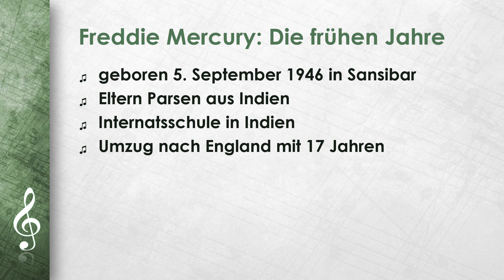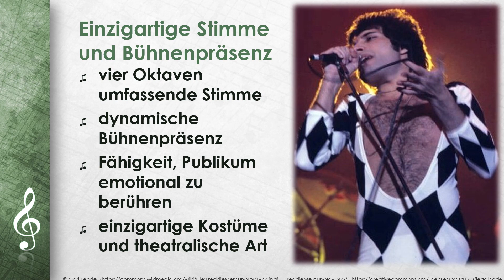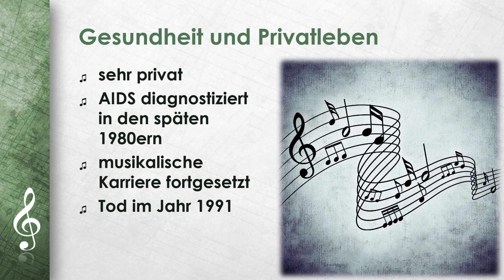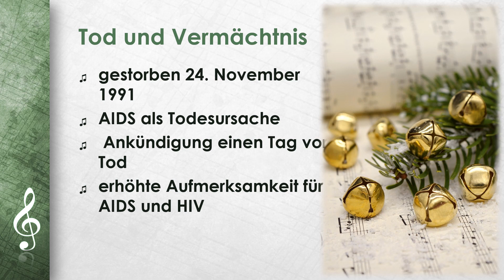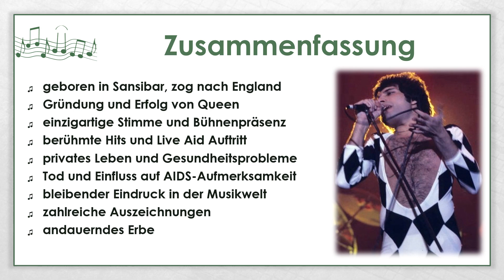Freddie Mercury einfach und kurz erklärt (DE)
Erfahre in weniger als 5 Minuten, was du über Freddie Mercury wissen solltest!